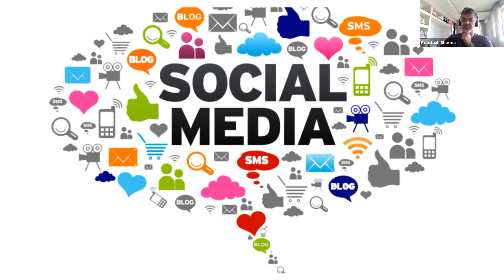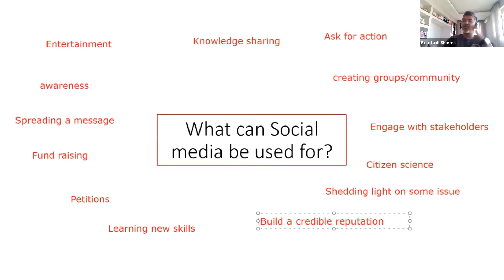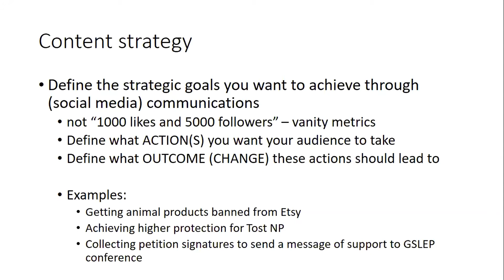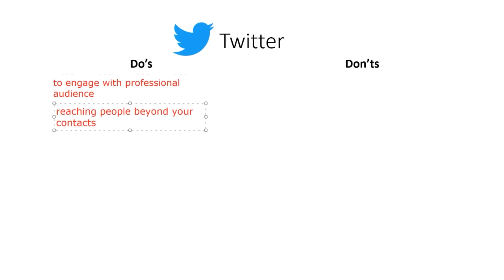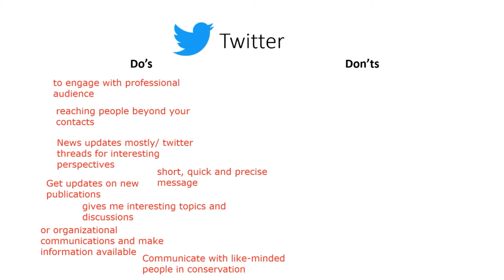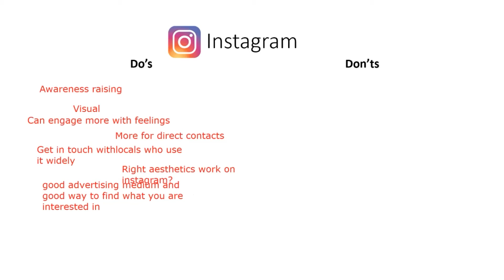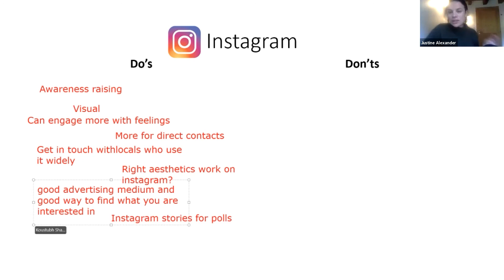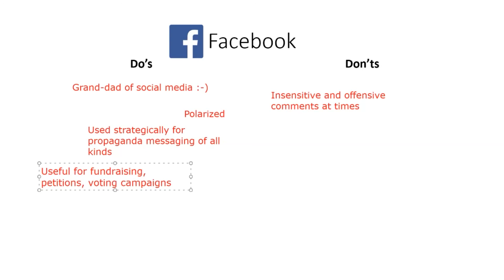Module 10 - Session 3.3: Social Media and Communication